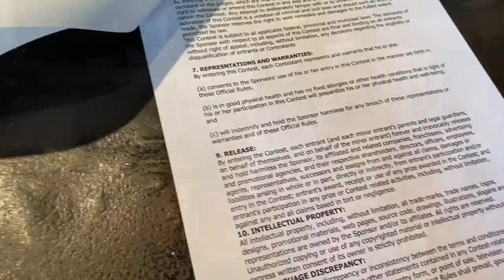5LB MASSIVE TACO PIZZA CHALLENGE in RECORD TIME?! The Blind Pig at Hartford, CT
To potentially win Miami Dream House and support a great cause go

RAINA IS CRAZY

20687 Amar Rd Ste 2-196